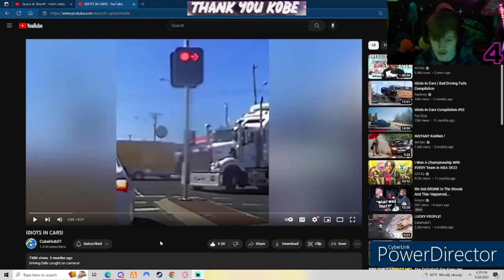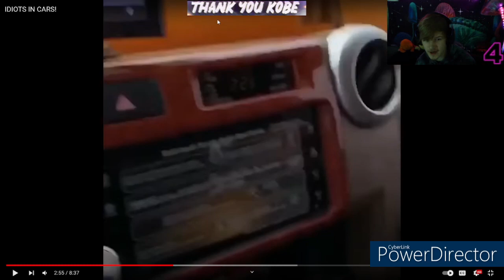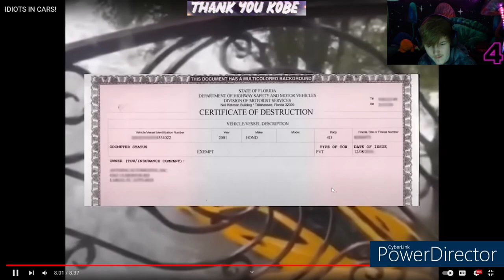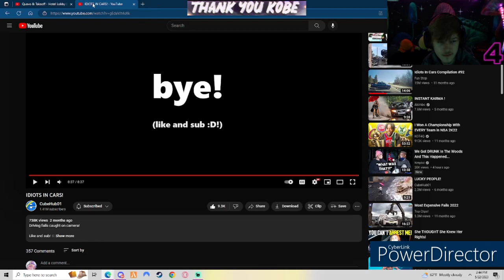Complete IDIOTS In Cars..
Thanks !